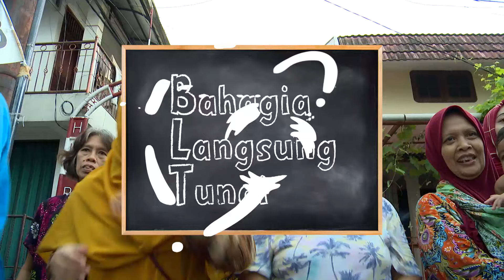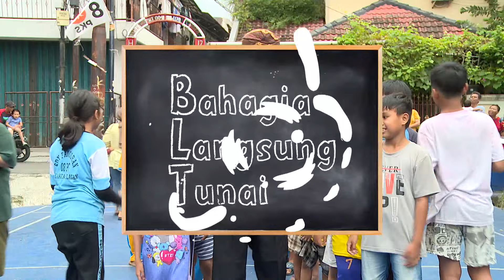Pasti Hafal Dong Pancasila, Tapi Tahu Gak Simbol Setiap Sila? - BAHAGIA LANGSUNG TUNAI